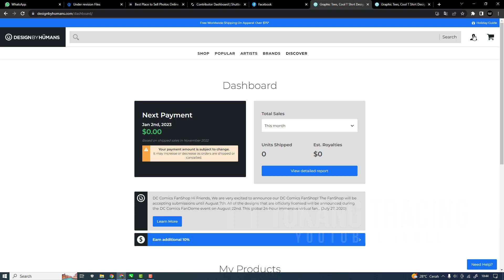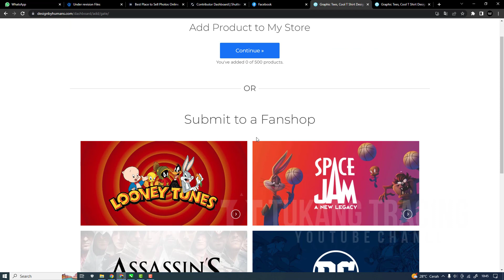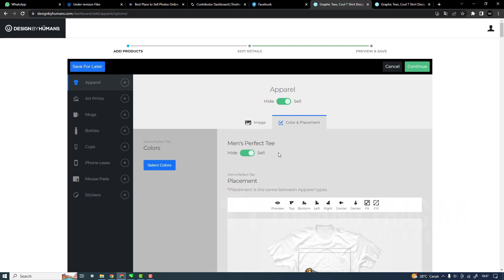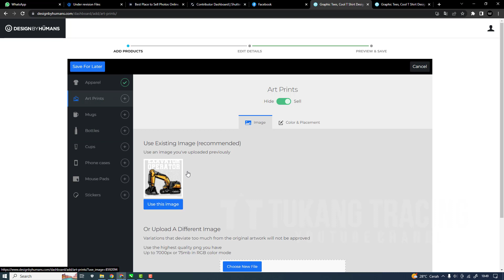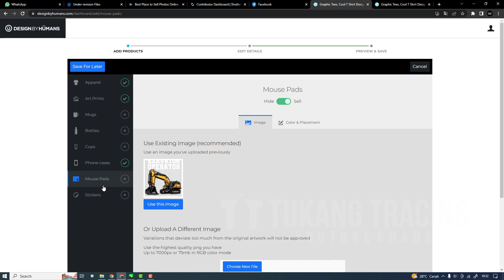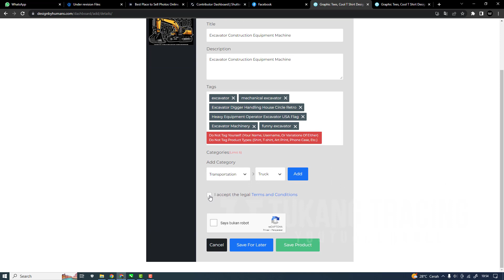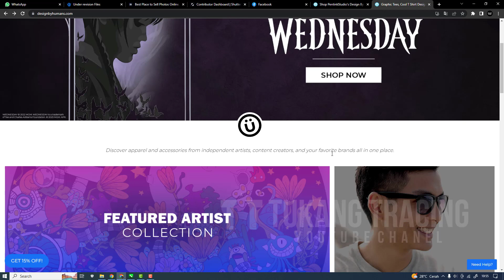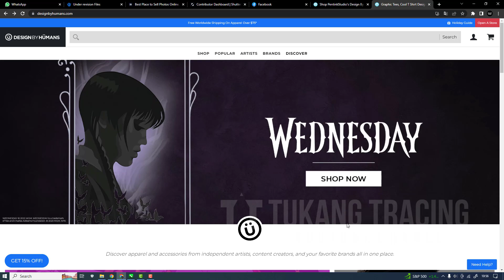Tutorial Upload Desain Kaos dan Merchandise Ke Design By Humans - Royalti Dollar Setiap Penjualan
pendapatan pasif dari situs POD

Ⓒ Tukang Tracing - 2022